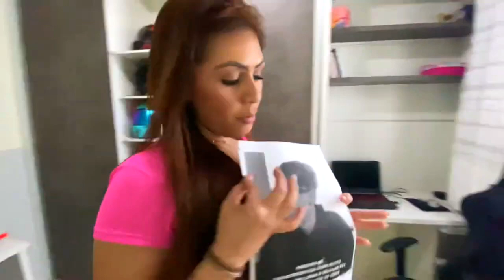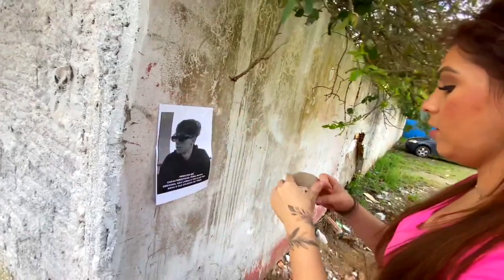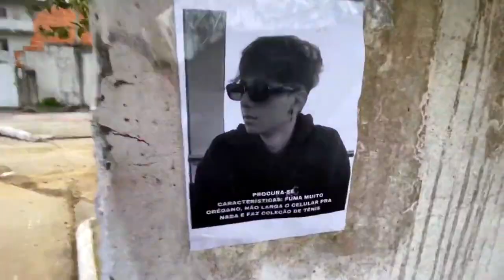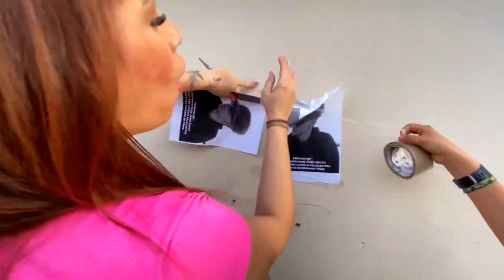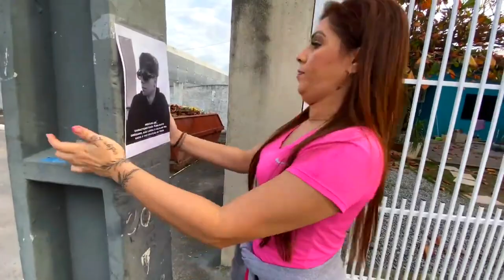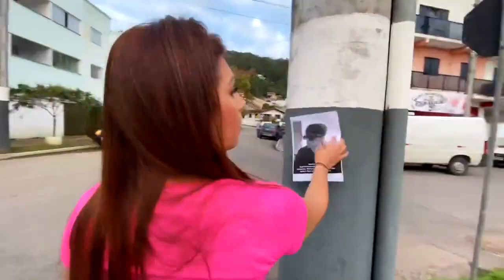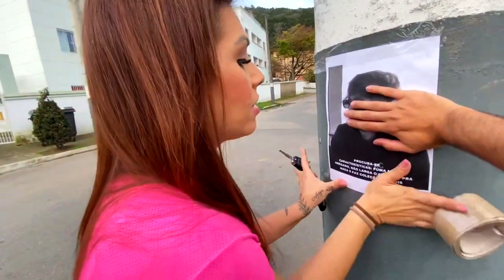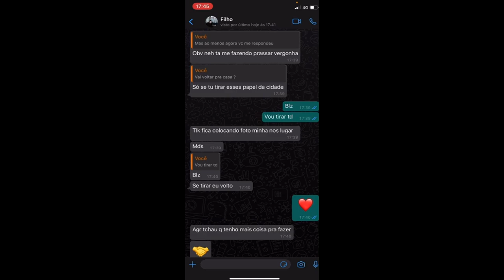FUI PROCURAR MEU FILHO NAS RUAS